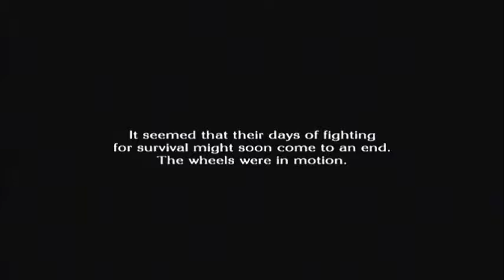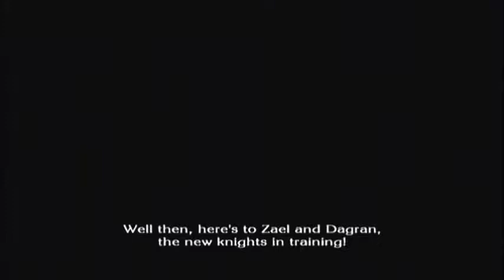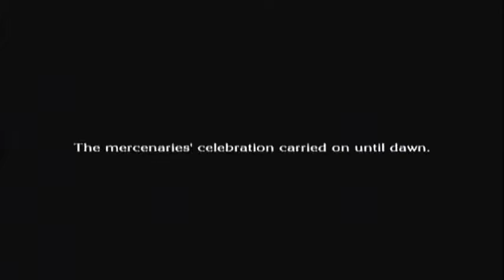The Last Story - Part 28 - Allegiance to Count Argonan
In this part Zael swears allegiance to Count Arganon, deals with drunks, and gets his first job.

My heart dropped when Calista dumped Zael. :(